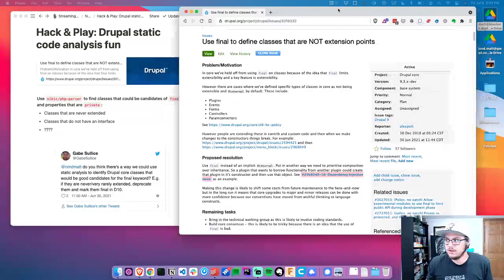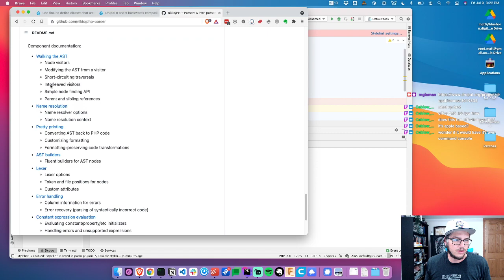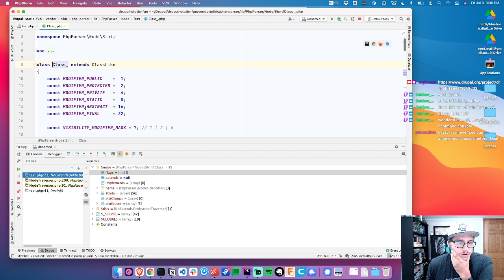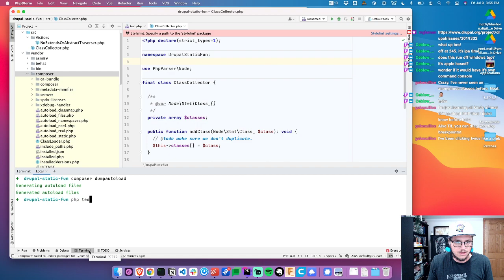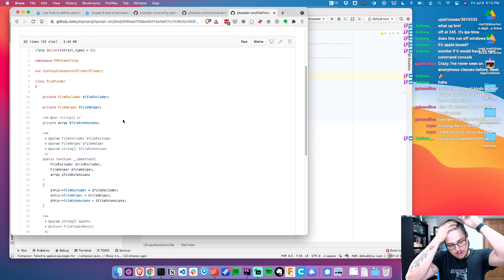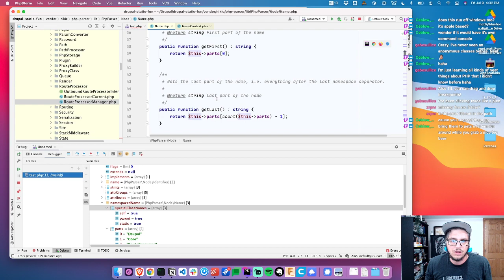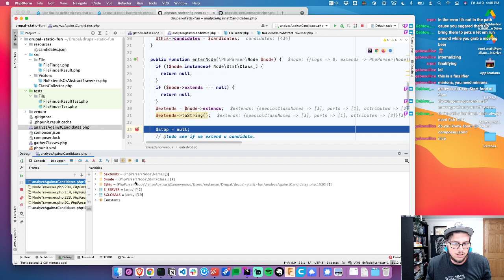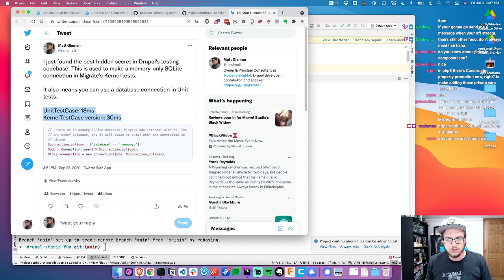Hack & Play: Drupal static code analysis fun